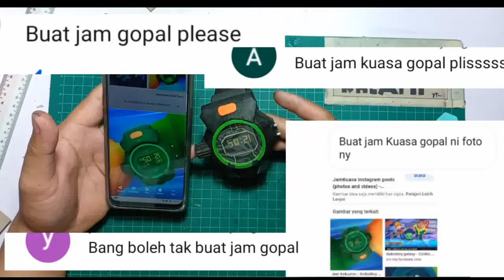boboiboy jamtangangopal. cara membuat jam kuasa Gopal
cara membuat jam kuasa Gopal,
ok kawan2 sya telah pun membuat cara2 jam kuasa Gopal

terima kasih kerana mononton ya

jangan lupa mononton video yg lainnya